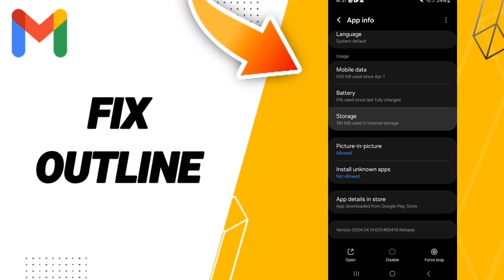How To Fix Outline On Gmail App 2024